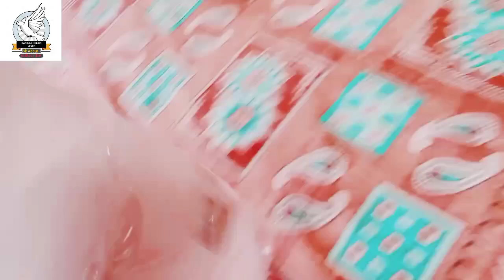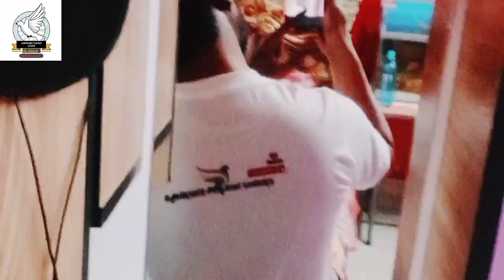😍 MY YOUTUBE CHANNEL NAME T SHIRT 👕 COMPLETE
my youtube fancy animals video channel
birds 🐦 pigeon 🕊️ dog 🐕 fish 🐠 flowers 🌼 chicken 🐔 chick 🐣 Ducks 🦆 rabbit 🐇 goat 🐐 & all pet market live price details.
All fancy chicken 🐔 & chick 🐣 all india station delvari 🚂🚃.